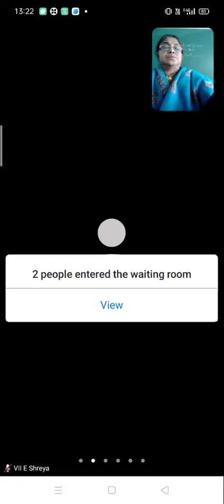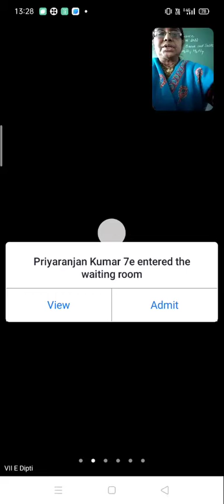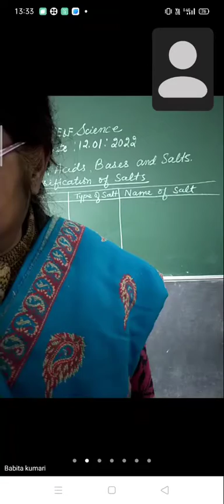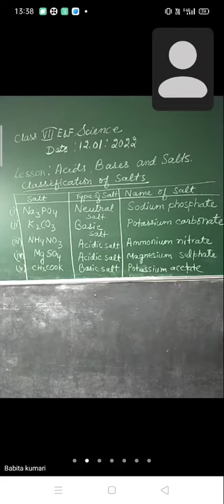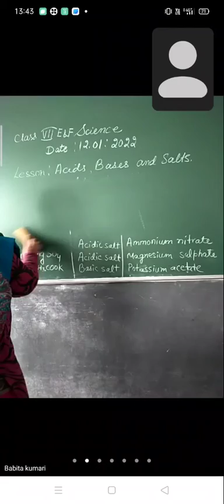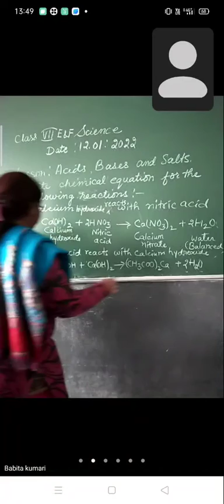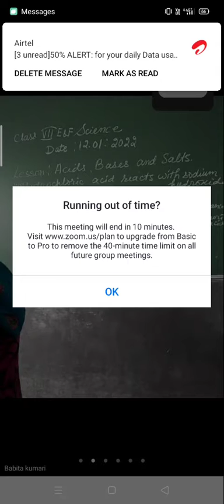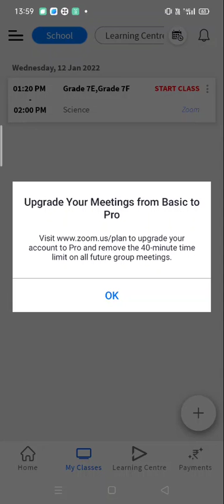Class 7E+F Science by Babita Kumari 12 01 2022